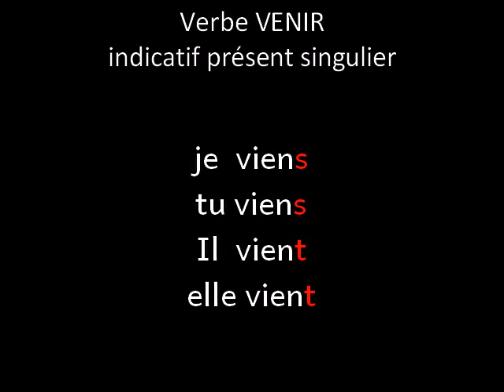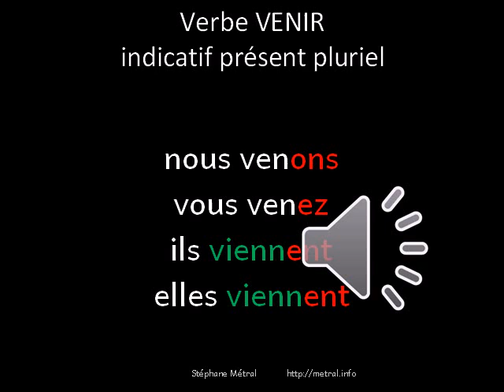L’indicatif présent du verbe venir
Verbe venir indicatif présent